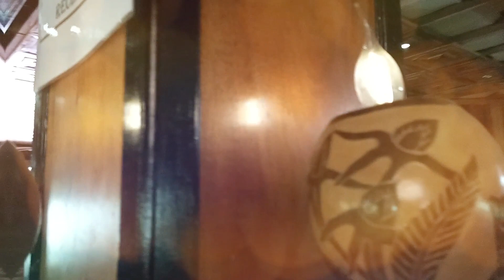Belize Spice Farm and Botanical Garden / Hydro Plant San Miguel, Toledo / Explore Toledo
Hi Everyone
this video was not made for advertisement please checkout the original website or whatever for more info. I did not plan on taking you guys along but decided last min why not so here is a quick snap shot of what it looks like.

I do have a Craft Store Locally and these are my pages that I post on

Video Editing Program is
Wondershare Filmora9
Non Copy Right Music by my Cousin.. Go check him out if you need any...